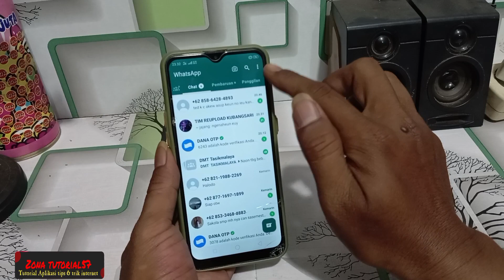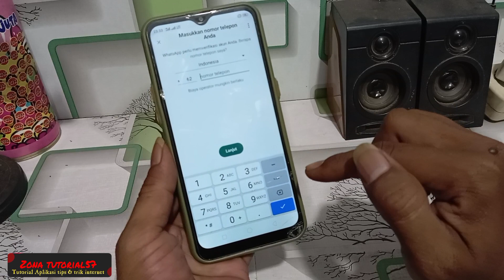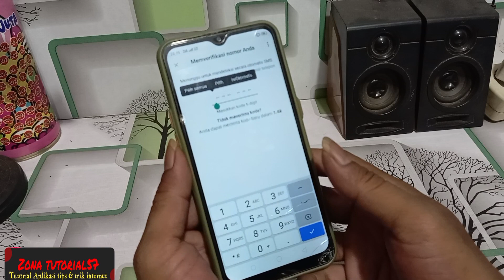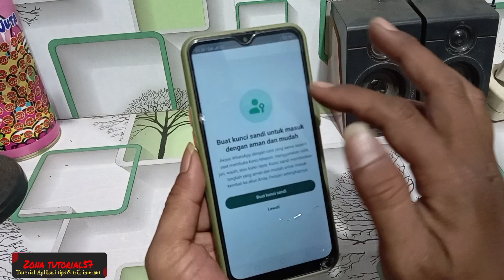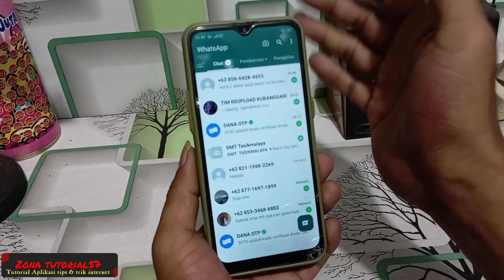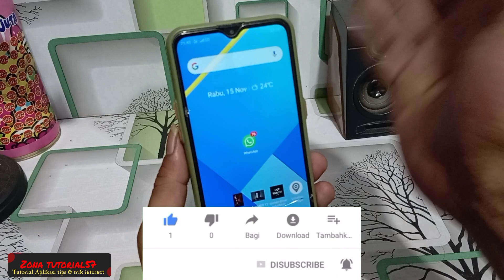2 Akun wa bisa Aktiv pada satu aplikasi || Fitur Baru Multi Akun whatsapp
2 Akun wa bisa Aktiv pada satu aplikasi || Fitur Baru Multi Akun whatsapp fiturterbaru whatsapp @zonatutorial57

hastag